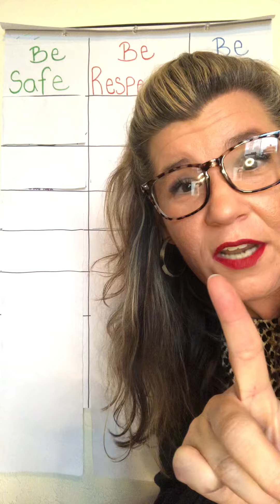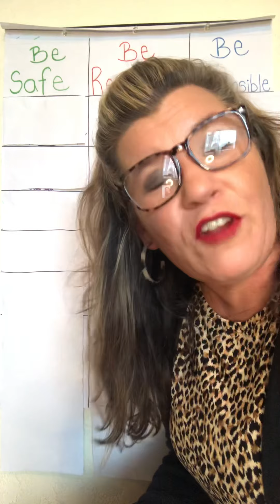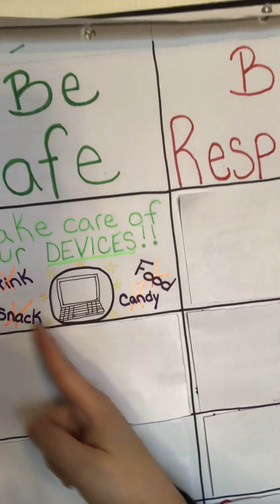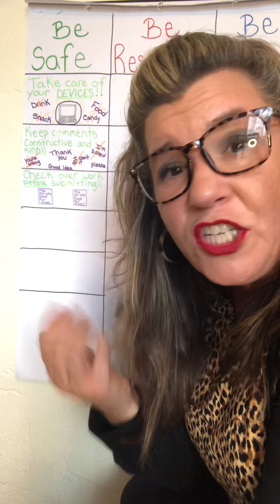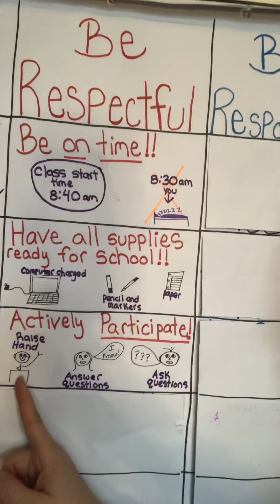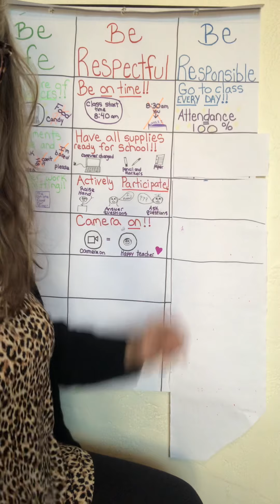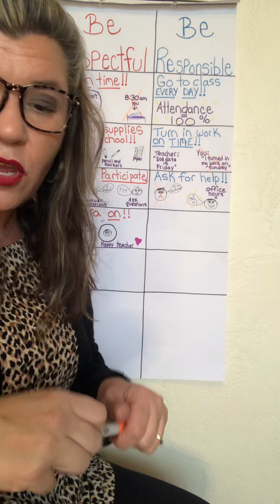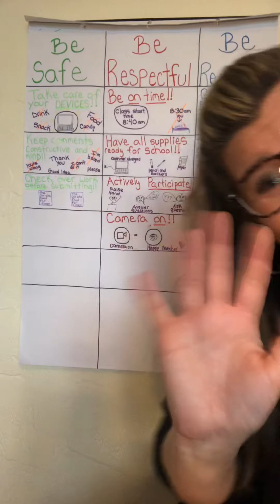VIRTUAL SCHOOL RULES REVIEW